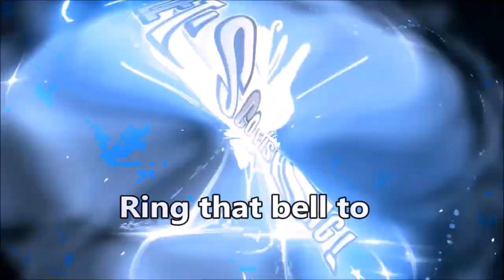Kayak Fishing Flamingo- Everglades -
The Plastic Navy is at it again and this time we're in Flamingo, Everglades National Park. We're fishing for that elusive Flamingo Slam; Redfish, sea trout and a Snook.  Can we do it? We're gonna chase wild, that's for sure!

~Keep Chasing Wild!!